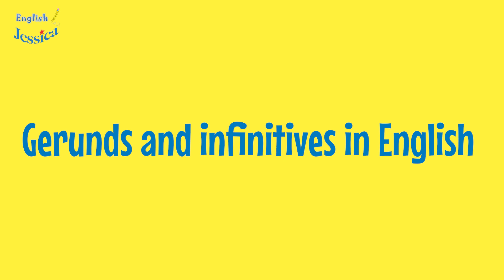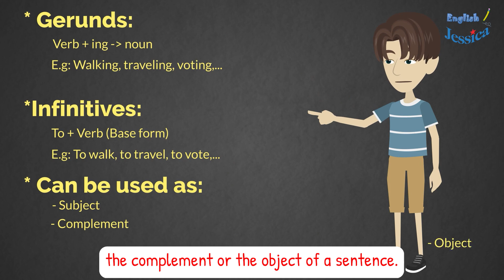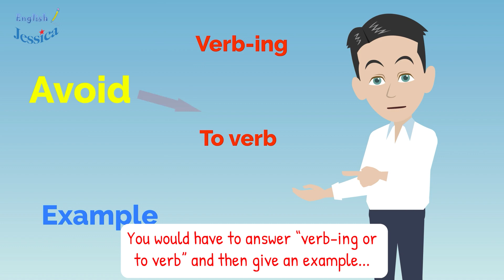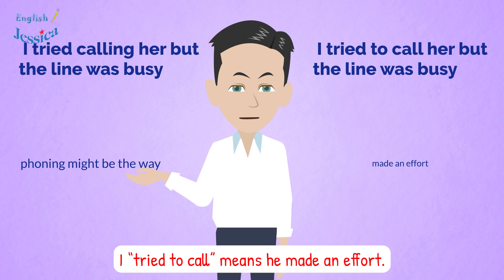Gerunds and infinitives in English - Real life English Conversations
Today we will learn how and when to use gerunds and infinitive verbs. If you want to follow a verb with another action, you must use a gerund or an infinitive. Let's watch this video to find out.